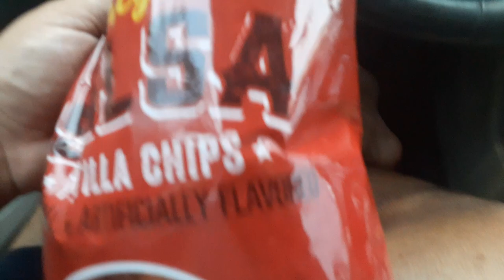Clancy's spicy salsa chips (best so far)